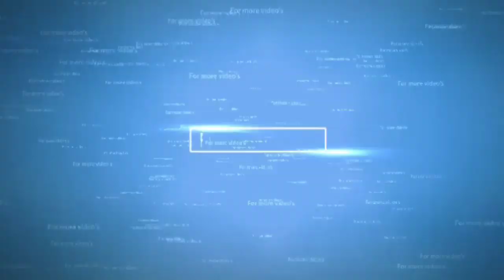WEEKLY BULLETIN NEWS FOR AP TEACHERS OF JULY 3RD WEEK, 2019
Weekly bulletin news for AP TEACHERS of july 3rd week, AP TEACHERS UPDATED NEWS, NEWS